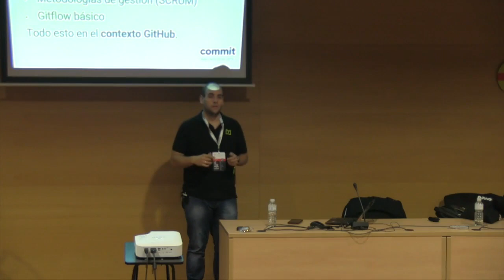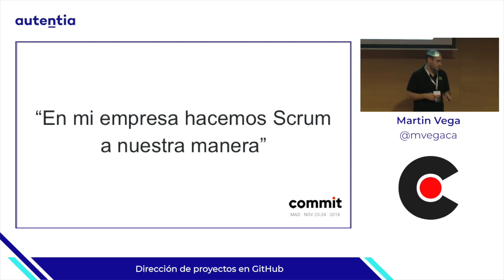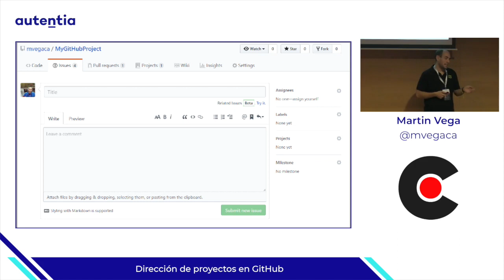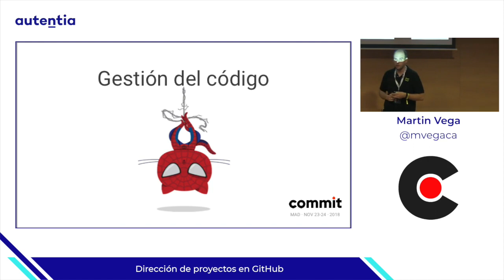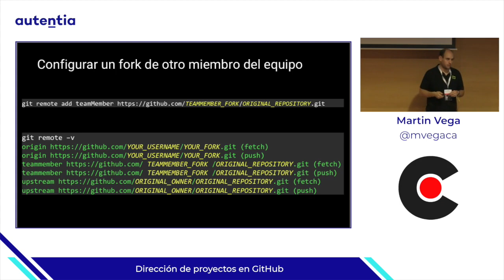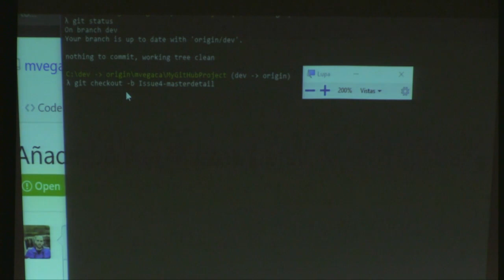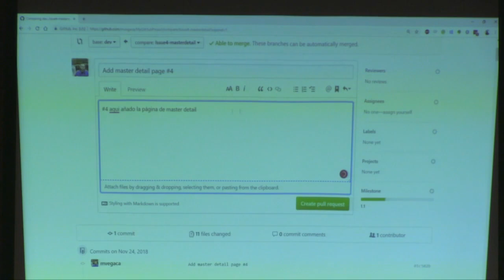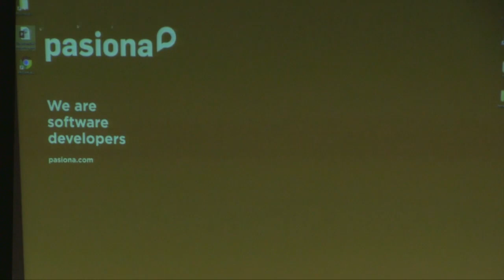Direccion de proyectos, por Martin Vega